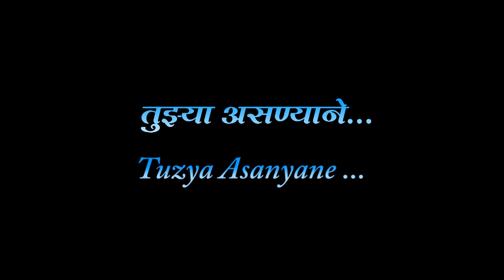Tujhya Asanyane mani phool baharatase..